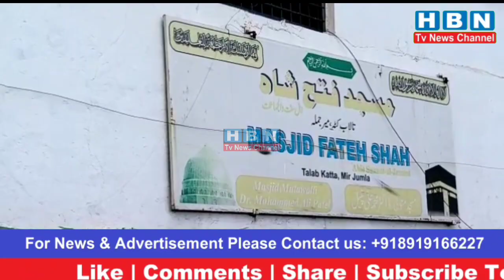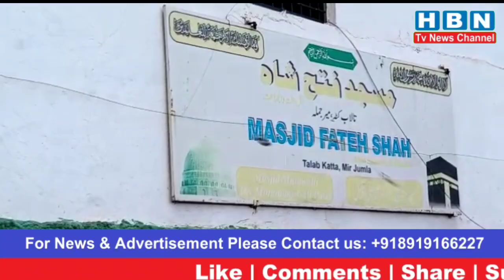Fateh Shah Masjid Me Mouzan Neki Khdkushi@hbntvnewschannel8195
Fateh Shah Masjid Me Mouzan Neki Khudkushi Talab Katta Road Bhawaninager Police Station Hudood Me Pesh Aaya Ye Waqiya.